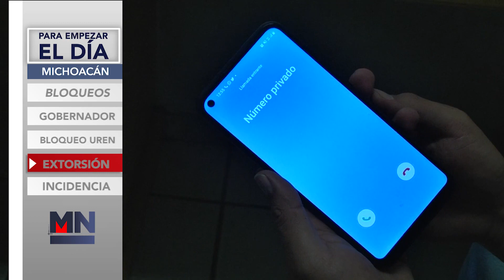PARA EMPEZAR EL DIA 11 ABRIL